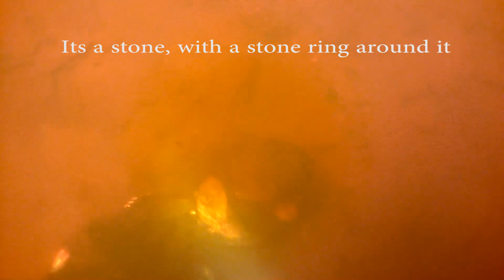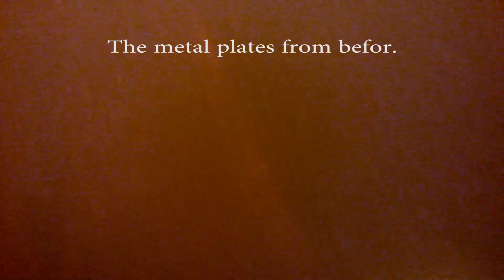Alvesta, Railroad bridge, Part 1. 2021-07-23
New spot in Alvesta. Part 1